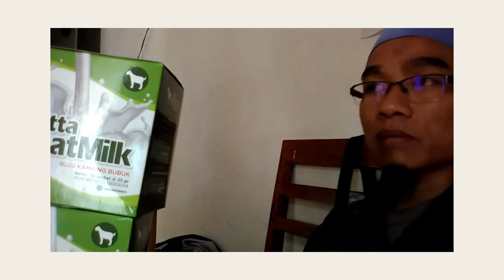Jual harga hb susu kambing di Binjai WA 081282707458